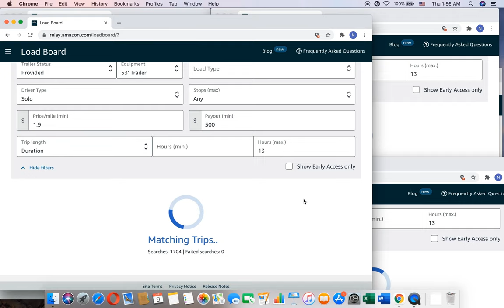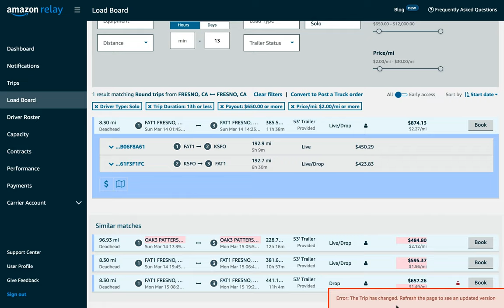Amazon Relay Auto Booker- Tips To Get The Most Out Of Your Relay Auto Booker (2021)(START FREE) RGD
In this video, we share few, but very important tips that might answer your questions while using RGD Amazon Relay Load Board Auto Booker software.

Here are some useful tips to help you book better Loads from Amazon Relay LoadBoard, using Rolling Global Digital's automation software for truck drivers, owner-operators, logistics companies, freight dispatchers and more.

For use on relay.amazon.com and international versions.

_______________________________    RGD    __________________________________